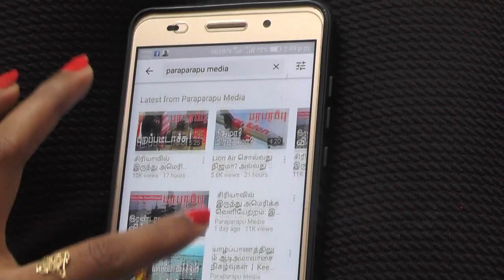பாகிஸ்தான் சீனா நட்பு பாதையில் தடங்கல் ஏதுமில்லை | Paraparapu World News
China has said that there was no slowdown of the China-Pakistan Economic Corridor (CPEC) projects and the two countries have identified three key areas to promote the USD 50 billion initiative as it entered a "new phase".